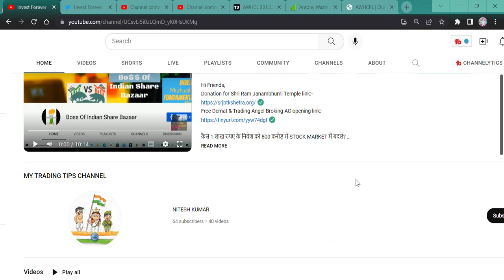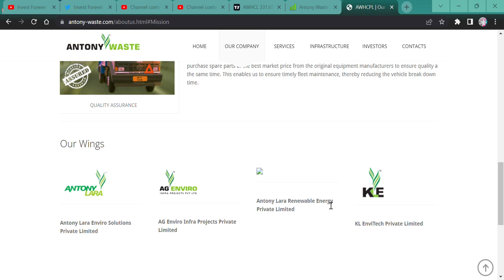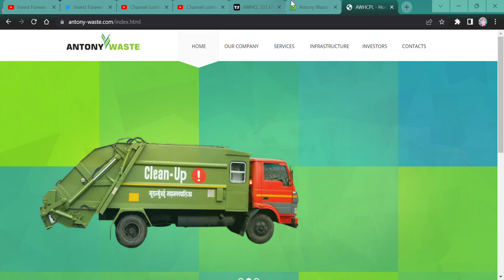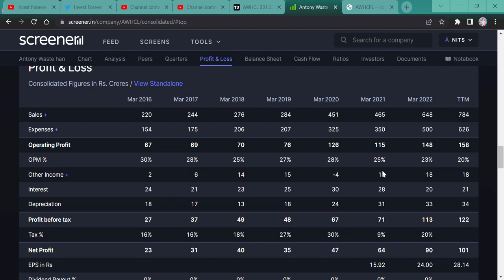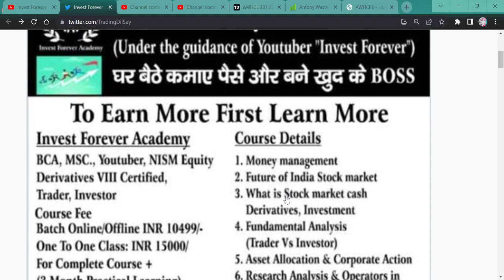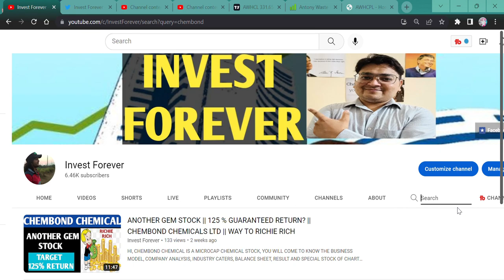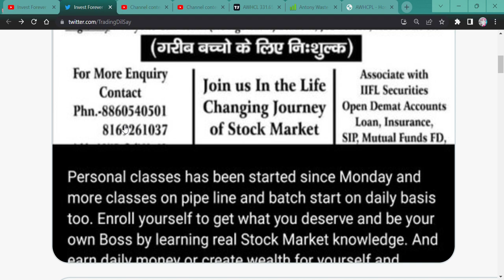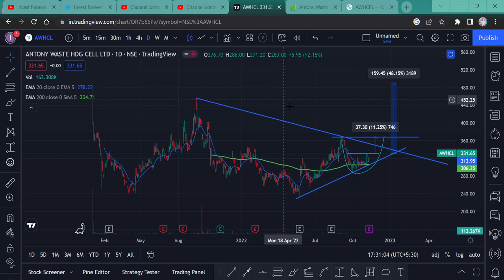Antony Waste Handling Cell Ltd stock analysis || share नया HIGH बनाने को तैयार।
Hi,
Antony Waste Handling Cell Ltd is ready for new high. To Know the fact why share will give you a good return, watch the video. Thanks

Antony Waste Handling WILL FALL?